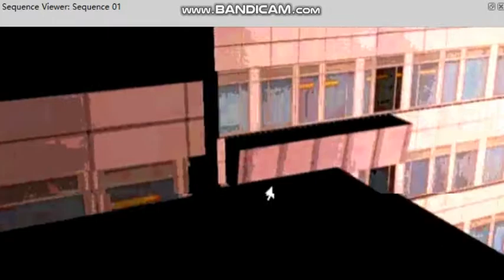ROUGH BACKGROUND TEST SETUP